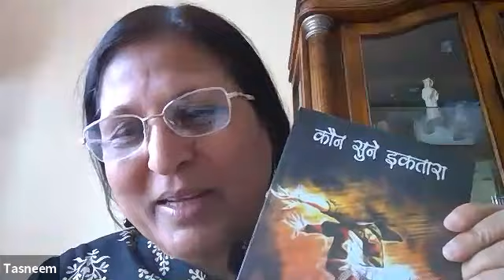Vitrual Hindustani Mehfil